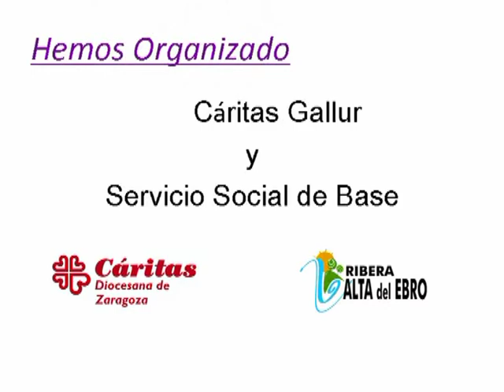Cáritas. Curso de Cocina en Gallur: 3. Reposteria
En Gallur (Zaragoza) he tenido lugar un curso de cocina y promoción del autoempleo organizado por Cáritas con la colaboración de los Servicios Sociales de Base y el INAEM, dirigido a mujeres inmigrantes.
Forman la serie 4 vídeos: uno, amasando el pan, otro, haciendo cous-cous y dos más, realizando recetas diversas de repostería